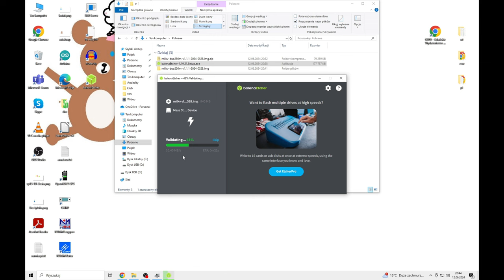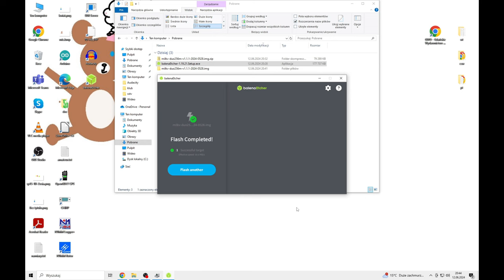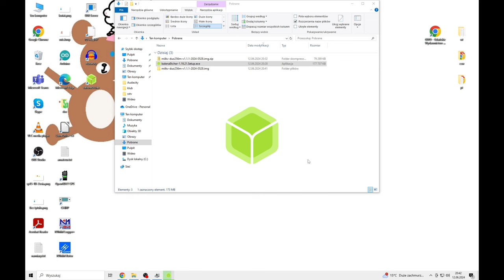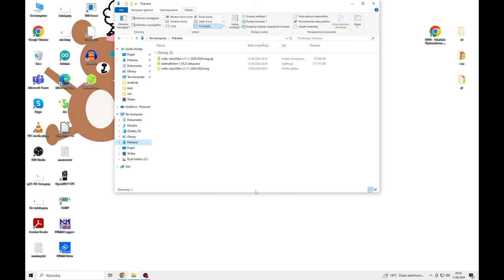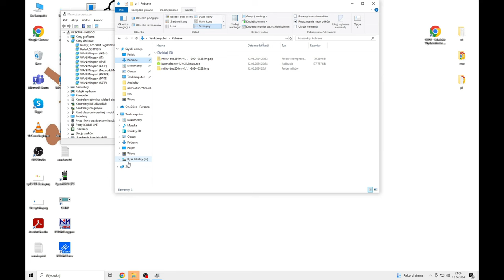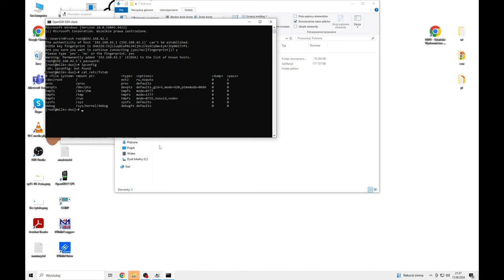ekstremalnie MAŁY KOMPUTER Z LINUXEM 1GHz MilkV Duo 256M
Obraz Linuxa dla Milk-V Duo